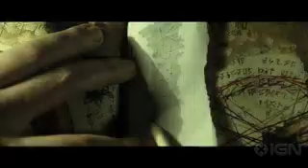Evil Dead 2013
Evil dead remake 2013 trailer